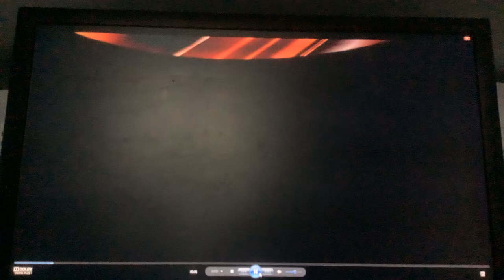Opening To Son Of The Mask 2005 DVD Australia